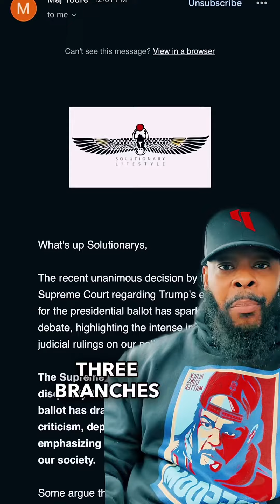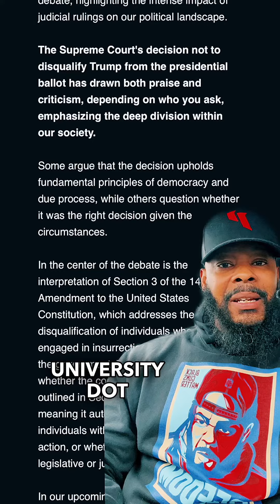Unanimous Supreme Court Ruling? 😧 Trump's Ballot Controversy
The recent unanimous decision by the Supreme Court regarding Trump's eligibility for the presidential ballot has sparked debate, highlighting the intense impact of judicial rulings on our political landscape.

The Supreme Court's decision not to disqualify Trump from the presidential ballot has drawn both praise and criticism, depending on who you ask, emphasizing the deep division within our society.

Some argue that the decision upholds fundamental principles of democracy and due process, while others question whether it was the right decision given the circumstances.

In the center of the debate is the interpretation of Section 3 of the 14th Amendment